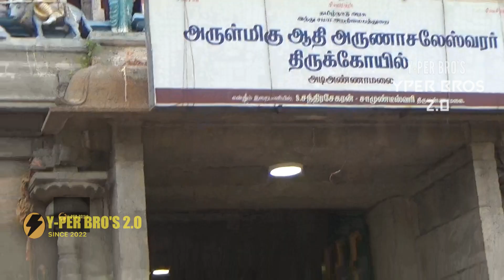திருவண்ணாமலையில் சேட்டைகள் 😂 TVM Bloopers 😂